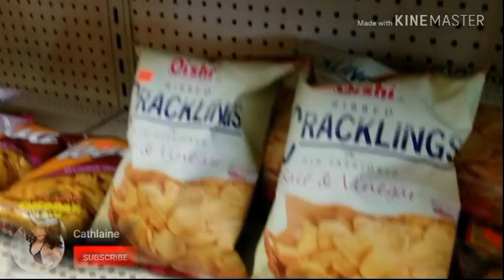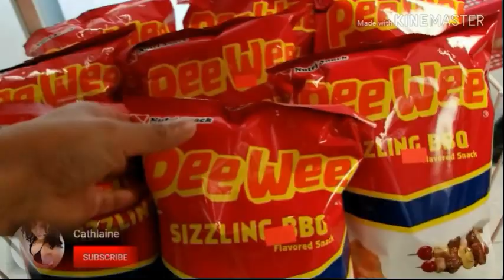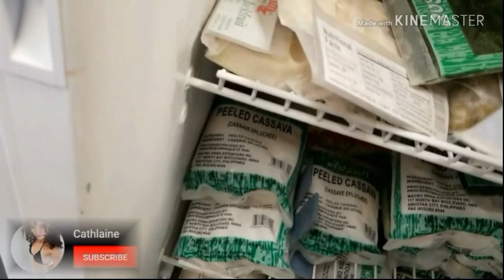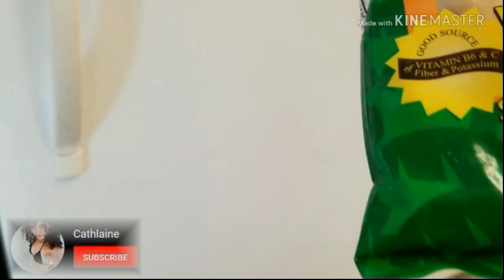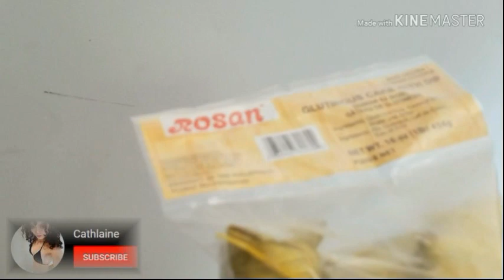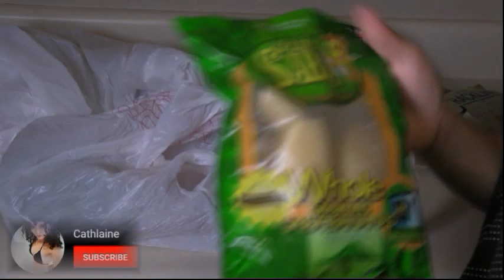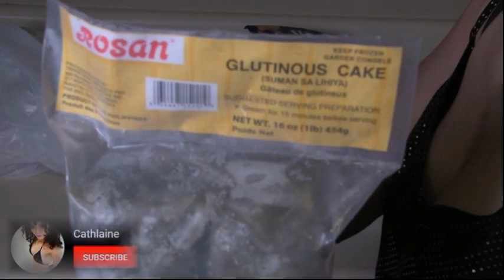Philippine Store in Louisville KY | Filipina American Couple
Hi guys,
We went to Lanceta Trading Co the Philippine Store located in Louisville KY.

Thank y'all !